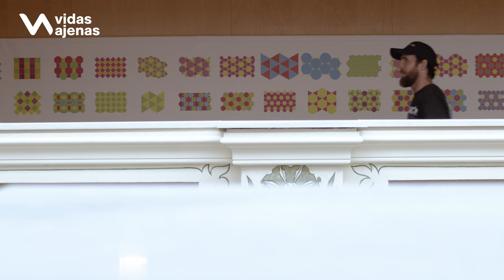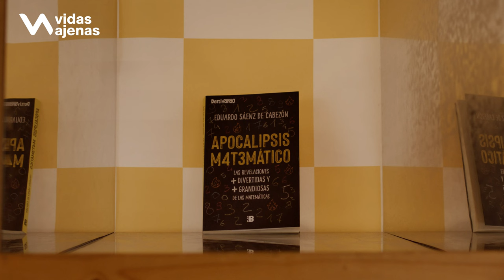Cómo piensa un matemático, Eduardo Sáenz de Cabezón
QUÉ LEER:
📚 Libros de Eduardo Sáenz de Cabezón
📕 "Inteligencia matemática. Descubre al matemático que llevas dentro"
📘"Apocalipsis matemático"
📙 "El árbol de Emmy: Emmy Noether, la mayor matemática de la historia"
📗 "Invitación al aprendizaje: El placer de aprender durante toda la vida"

MIS LIBROS FAVORITOS DE LOS PROTAGONISTAS DE VIDAS AJENAS
📕 "El Gran Salto", de Gervasio Deferr
📕 Decidme cómo es un árbol, de Marcos Ana
📕 Ser madre hoy, de Miguel Noguera

QUIÉN SOY

Hola, soy Javi. Soy periodista, me encantan las mates y entrevistar a personas que me enriquecen. Mi motivación es el conocimiento y contribuir a mejorar el mundo desde mi pequeño pueblito, donde vivo feliz. Vidas Ajenas es un proyecto personal que empezó para vencer mi timidez y continuó por la fascinación por el ser humano. Bucea entre nuestros reportajes y entrevistas y dime si has podido aprender algo.

✍️ Newsletter, donde te resumo qué leo y cómo podría ayudarte:
🍿 Telegram, donde te contamos cosas de Vidas Ajenas para los que quieran estar más cerca del equipo
🎙 Podcast en Spotify, por si no puedes vernos, pero sí escucharnos:

Eduardo Sáenz de Cabezón es matemático y divulgador. Entre la genialidad y el humor, Eduardo nos explica la tesis de su primer libro y por qué todos tenemos un matemático interior.

Síguelo en:
- Su canal de YouTube 👉  @Derivando